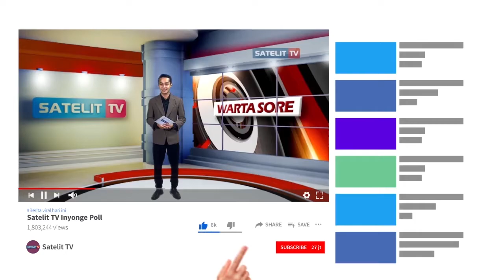DANDIM BANYUMAS AJAK DOA DAN SOLAT GOIB UNTUK AWAK NANGGALA 402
KOMANDAN KODIM BANYUMAS, LETKOL INFATERI CHANDRA MENGAJAK SELURUH RELAWAN DI BANYUMAS BERDOA DAN SOLAT GAIB TERHADAP KRU NANGGALA 402. KEGIATAN DIGELAR OLEH BANYUMAS HUMMANITY VOLUNTEER DI LAPANGAN MAKODIM BANYUMAS.